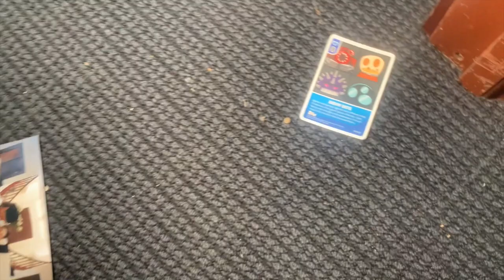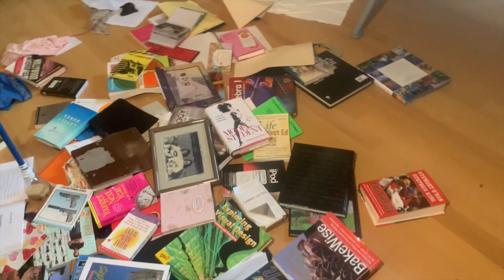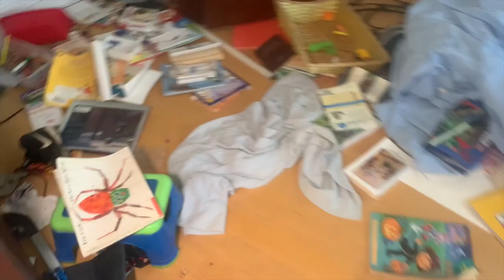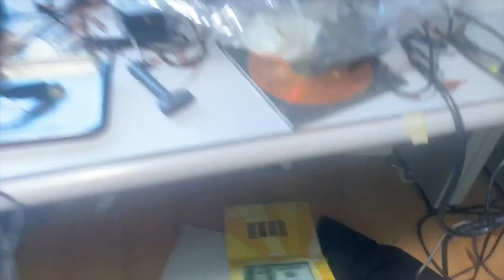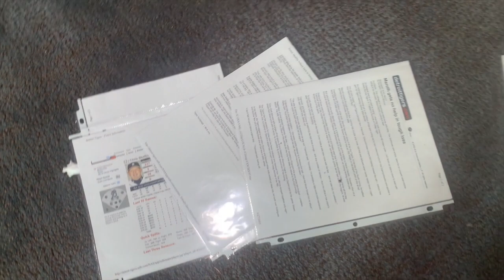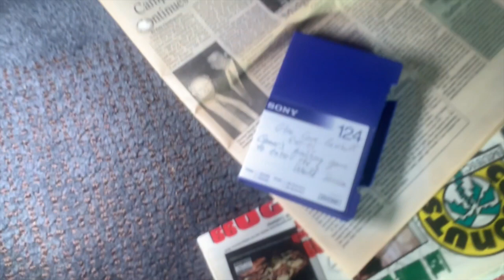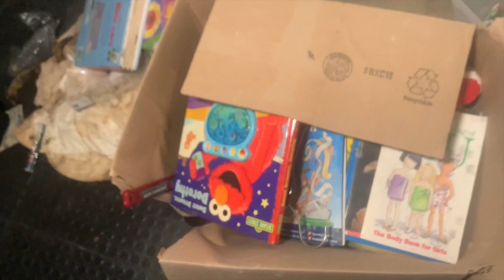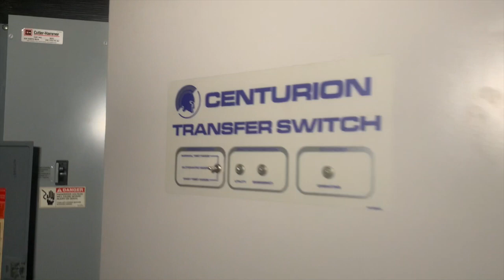Exploring an Abandoned Mansion - Rihanna Use to lived here!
Welcome to this weeks where we take a look inside of an Abandoned Mansion that Rihanna Use to own then a famous baseball couch owned it

I’m about to release and it’s absolutely inside it has power and I can’t wait to show you what I’ve found in such nice condition

*I DON'T OWN THESE SFX. ALL RIGHTS TO OWNER.